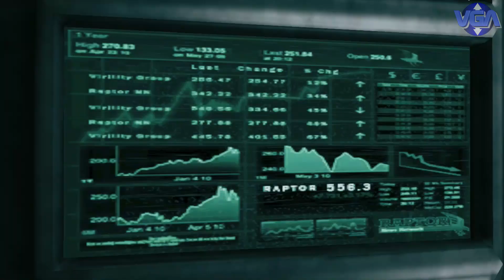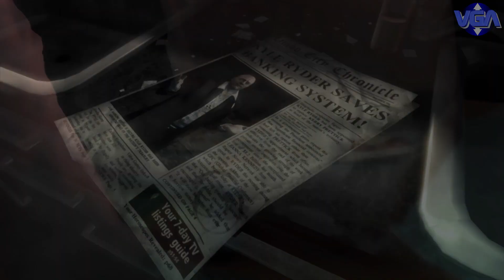Devil May Cry Xbox 360 ( 2013 )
DmC: Devil May Cry est un jeu vidéo d'action développé par Ninja Theory et édité par Capcom. Il est commercialisé le 15 janvier 2013 sur PlayStation 3 et Xbox 360 et le 25 janvier 2013 sur PC. Ce cinquième volet des Devil May Cry propose de renouveler la série sur de nouvelles bases, il n’intègre donc pas la continuité des épisodes précédents.

Le jeu propose d'incarner le personnage de Dante (Devil May Cry), adolescent et à la recherche de ses origines.

Le monde est presque sous le contrôle total de Mundus, roi des démons, qui le tient par la dette. Dante, fils de Sparda (un démon) et Eva (un ange), est un jeune chasseur de démon arrogant. Ils sont, avec son frère jumeau Vergil, les derniers « nephilims ». Selon la légende, seul un nephilim (hybride né du croisement entre un démon et un ange) serait capable de tuer le roi démon. Traqué par Mundus, Dante aidé de Kat et Vergil et armé de son épée Rébellion et de ses pistolets Ebony et Ivory va tenter de sauver le monde…